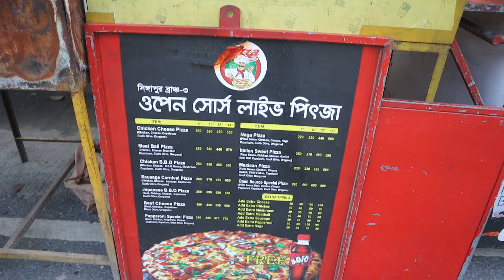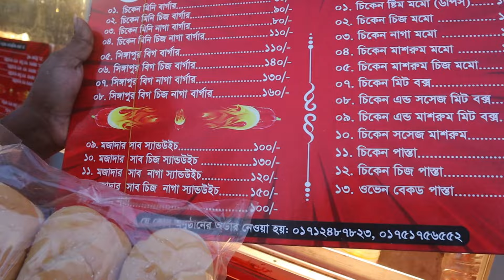আমার চিকেন চিজ পিজ্জা এবং চিকেন মোমো খাওয়ার পর ভালো না লাগলে, টাকা লাগবে না ! BangladeshiStreetfood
আমার চিকেন চিজ পিজ্জা এবং চিকেন মোমো খাওয়ার পর ভালো না লাগলে, টাকা লাগবে না ! Bangladeshi Street food.
Bangladeshi street food Showdown chicken cheez pizza vs Chicken Momo which Wings?
The Surprizing Truth About Bangladeshi street food Nobody Tells you. Why you chicken cheeze pizza habit is Doomed to fail.

Address: Agar gaw, Nirbachoni Bhaban, Dhaka, Bangladesh.